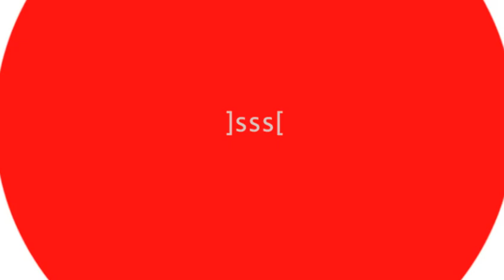Jssst - Communicator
Track is a free DL!

Cheers and enjoy the sun:-)